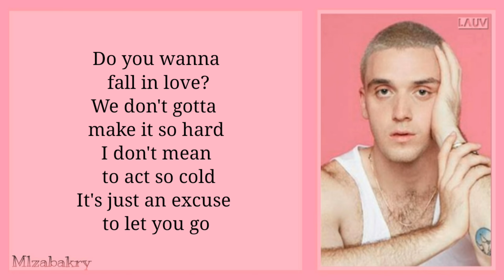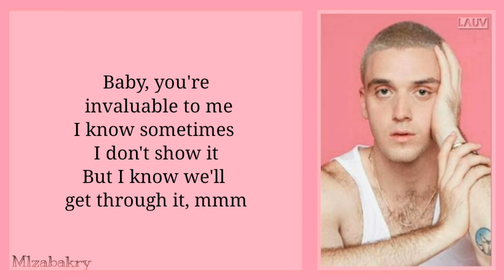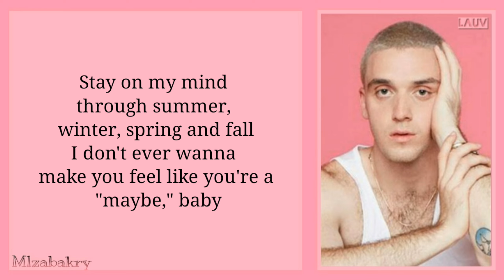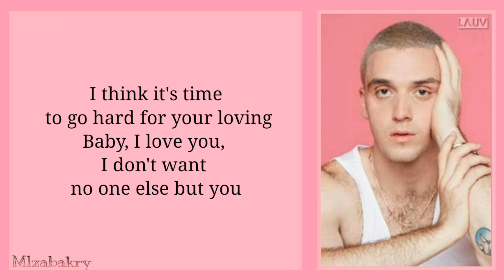Lauv - '2021' (Easy lyrics)